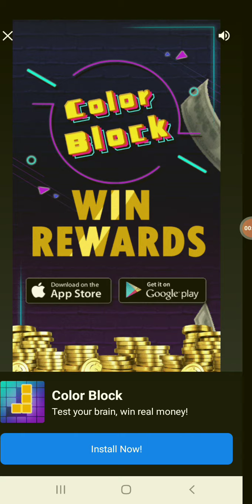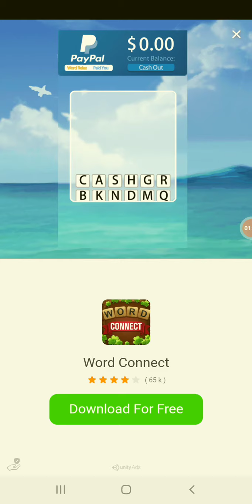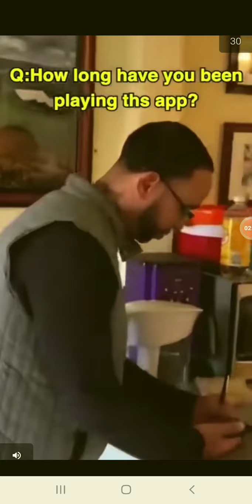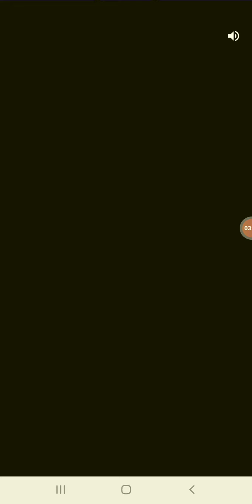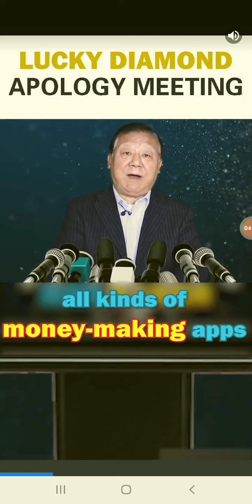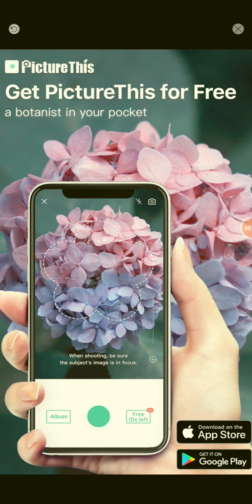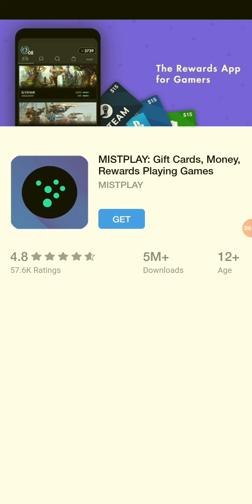Fakes game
i wonder how does them people not get prison, this is call scammers if am right...
do not fall into deception as i did, get out and make real money as for woman it i fine them can stop being a hoe and stay home...
fooling is so easy now a days just stay loyal of you do not want to end up jailed or nailed...
or maybe there are real winning that didn't reach me yet buh trust me at the beginning of the game everything is fine and the credit goes up fast and reaching the very close to the end, by God it does not move at all...
or just play the game that you like without expecting any credits...

why me complaining is that the system does not want me to make real money and i am refusing to he a Gang leader so i have to try every little hassle  to find a possible way of reminding myself that there is a hope in every little corner just open your eyes and say No to where the feeling is rights...